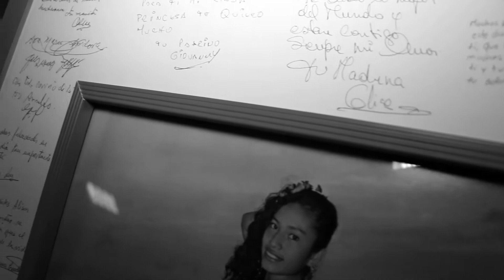Bokeh Quinces - Alisson P.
Un videoclip exclusivo del Studio Fotográfico Bokeh Photos Bar - Video HD con el fondo musical: 'LoveFool' de "The Cardigans"  Ubícanos en Fb como Bokeh Photos Bar.